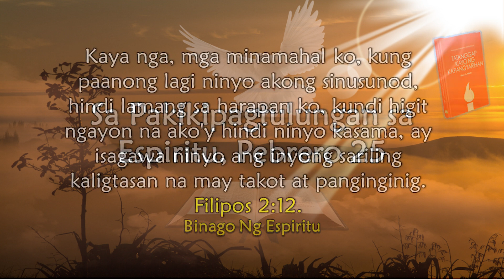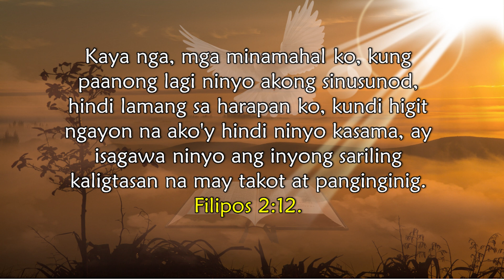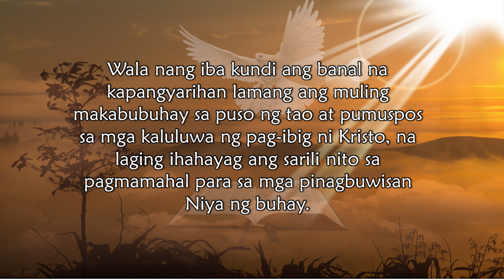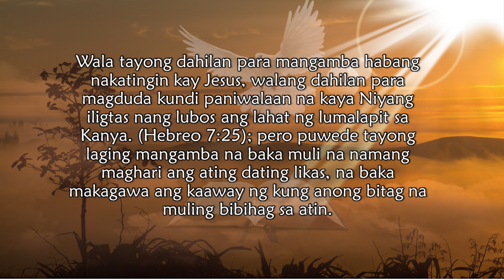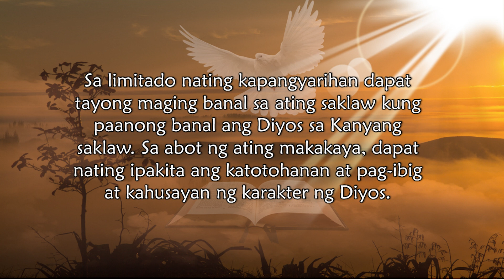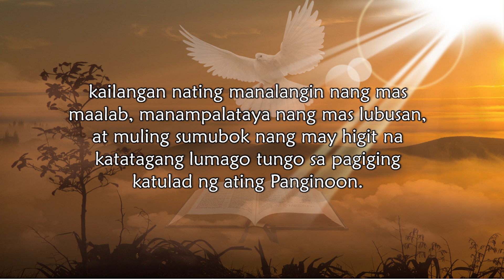Feb. 25, Sa Pakikipagtulungan sa Espiritu